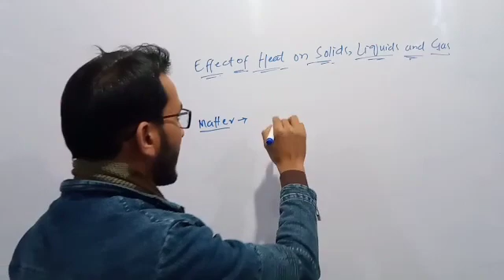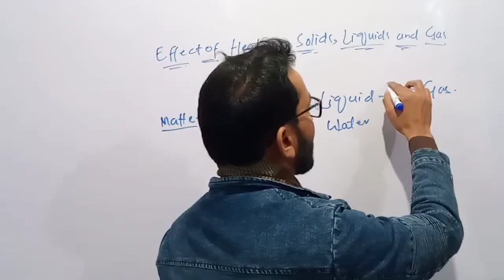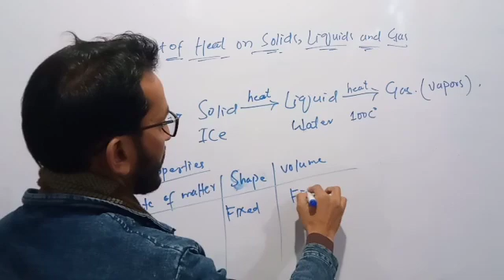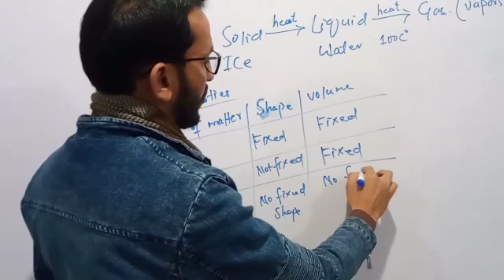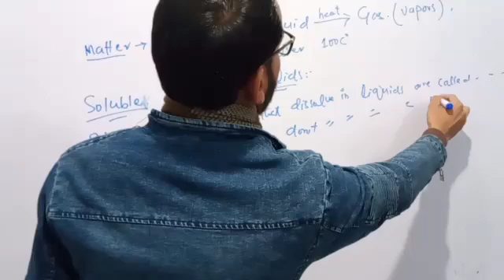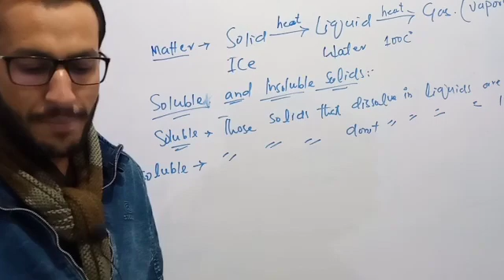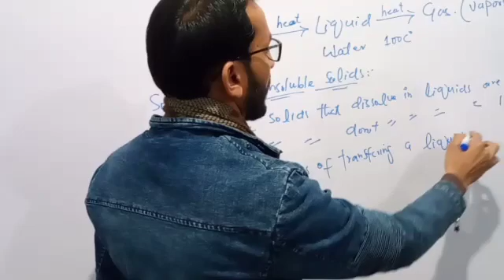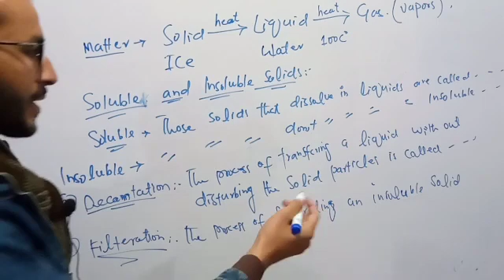Effect of heat on Solid,Liquid And Gas. Class 4th.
EducationForAll Science 4th.